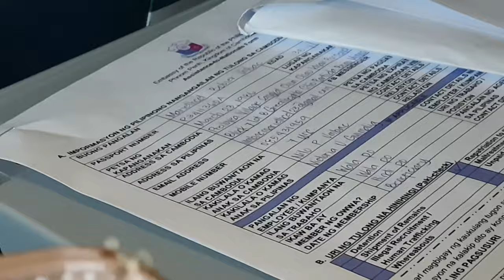DFA SPONSORED SWEEPER FLIGHT ( PHNOM PENH ~ YANGON || YANGON ~ BANGKOK || BANGKOK ~ MANILA )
Phnom Penh - Yangon
Yangon - Bangkok
Bangkok - Manila

( sa wakas makakauwi narin after 7 years )